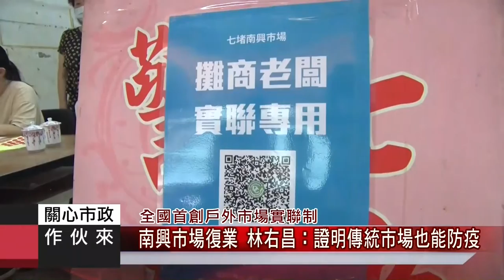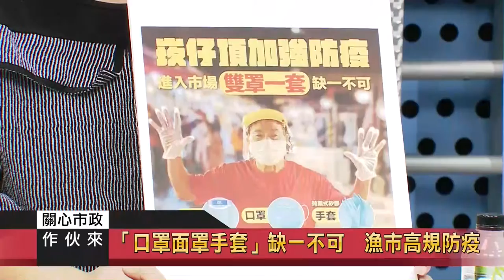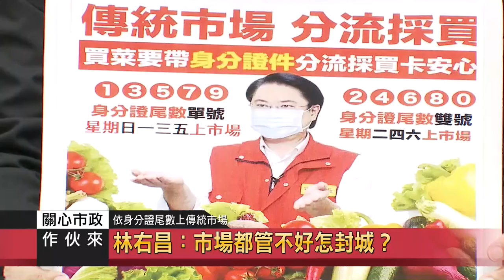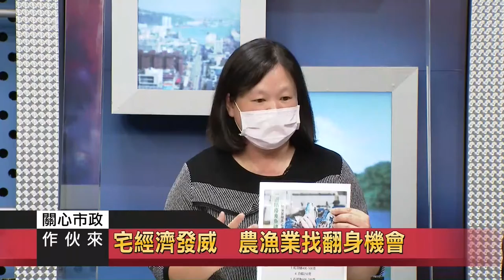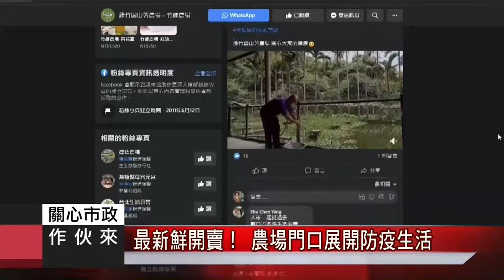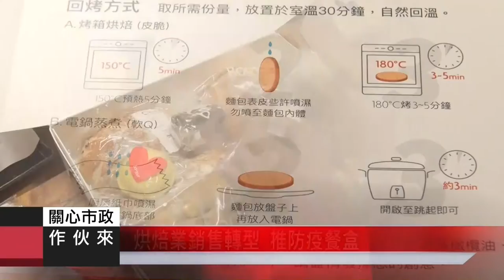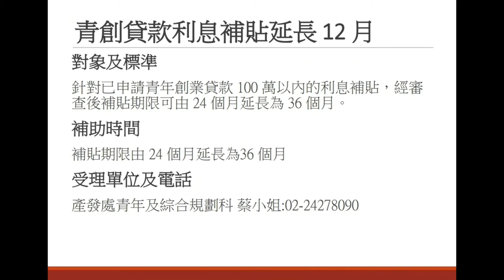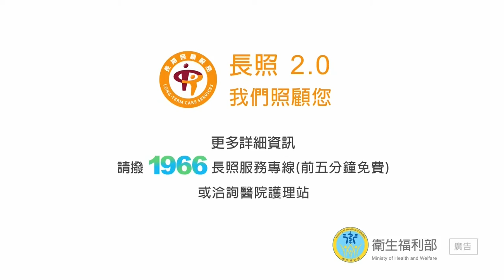2021-0630關心市政作伙來15-產發處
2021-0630關心市政作伙來15-產發處